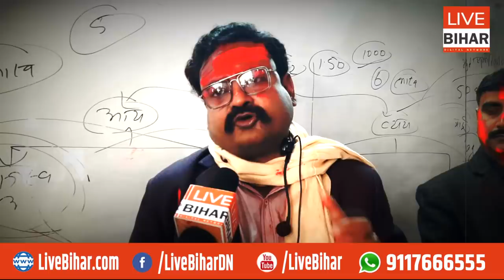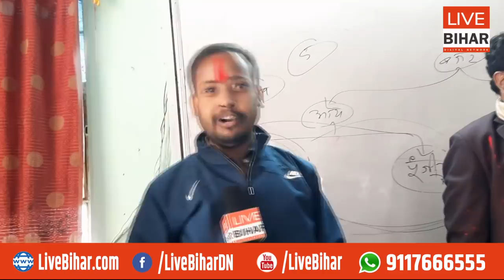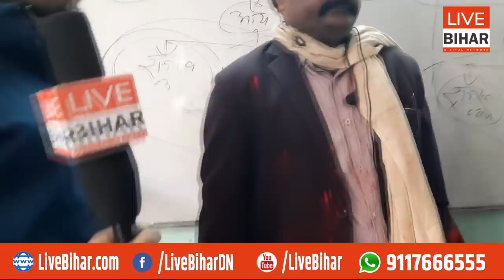2213 Daroga Bahali Exams: दारोगा गुरु Rahman दे रहे सफलता का गुरु मन्त्र Live Bihar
2213 Daroga Bahali Exams: दारोगा गुरु Rahman दे रहे सफलता का गुरु मन्त्र